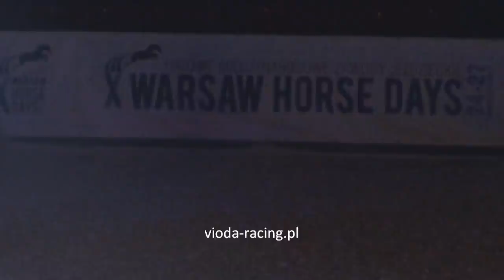Horseman Team - Warsaw Horse Days - 24.03.2011